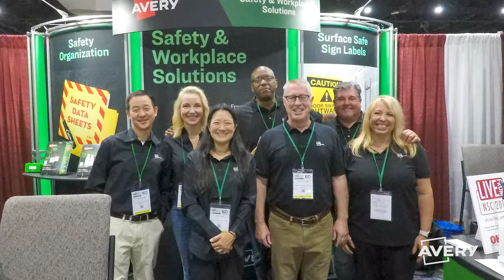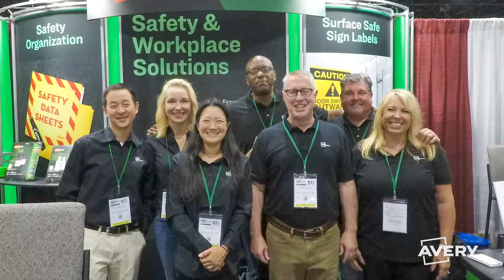Women in Leadership Series: Johannah Bradley | Avery Products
While female leaders may still be underrepresented at many organizations and in different functional roles, Avery has a high proportion of female leaders within our company. We are highlighting the contributions and achievements of female leaders who are changing the future of Avery. Hear how Johannah Bradley, Senior Director of Sales and Marketing, helped Avery Products break into a new channel and category with the Industrial Business.